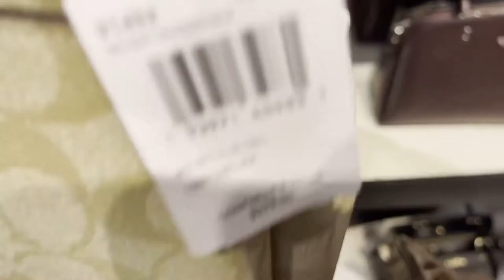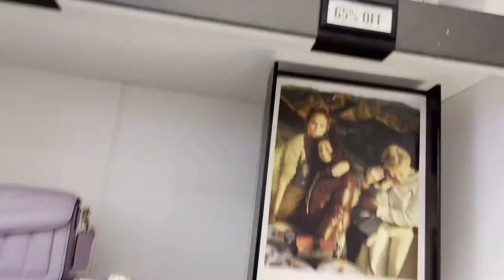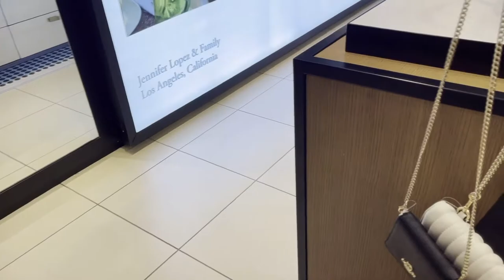VALENTINES SHOPPING IN COACH OUTLET STORE, Grand Prairie PREMIUM OUTLETS STORE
It’s gonna be Valentines tomorrow so it shopping time hehehe just a small shopping at coach my husband’s gift for me😍 at premium outlets store at Grand Prairie tx -coach